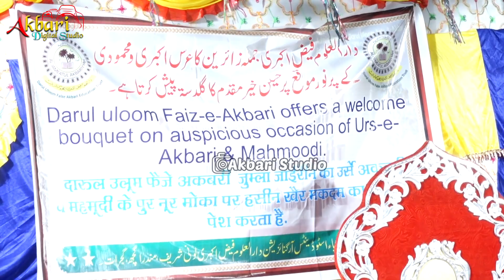Asad Ikbal Ki Surili Awaz Ko Suniye | Luni Sharif Ursh 2022 | Full HD Audio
Official Video By Akbari Studio
Asad Ikbal Ki Surili Awaz Me Pir Mehmudshah Jilani Par Ek Pyara Kalam.

हमारे चेनल पर आपको ऐसी ही वीडियो मिलती रहेगी।

@Akbari Studio
@AM Films Mundra

Video By Abdul A Manjaliya

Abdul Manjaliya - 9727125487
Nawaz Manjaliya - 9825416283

asad iqbal
asad iqbal ki naat a paak
asad iqbal simnani miya
asad iqbal old naat